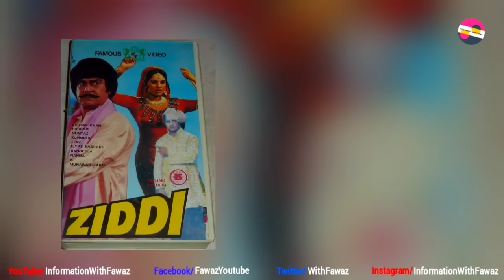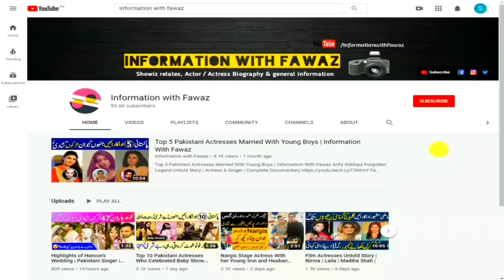Mumtaz Living Legend Pakistani Filmstar Latest Untold Story | Lollywood queen | Old Actress